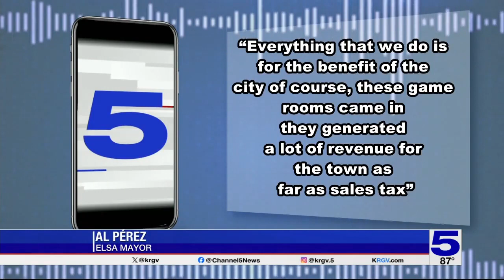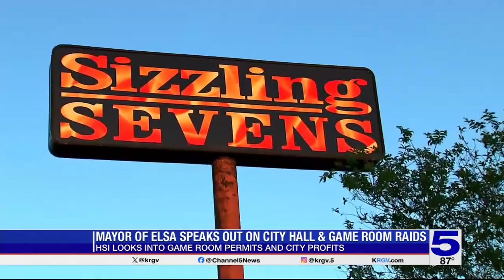HSI: Elsa City Hall raided as part of money laundering investigation